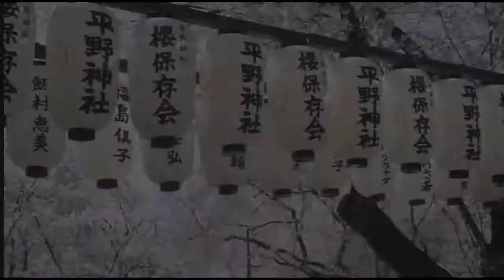Faithless (feat. Moonchild, Airtone, Martijn de Boer (NiGiD)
Remixed by Doxent.